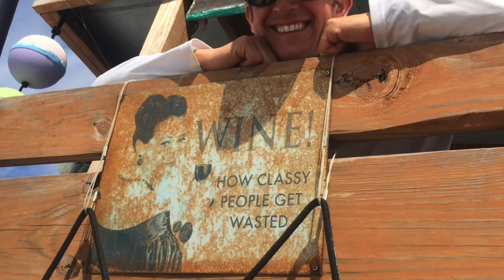Lizanne Elbow Cay 2015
Spring time fun in the Abaco's